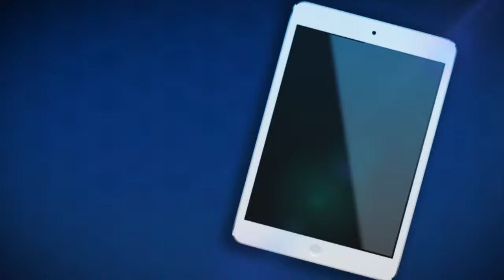Doctor Chat: La infertilidad femenina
La infertilidad femenina.
Dr. Ricardo Rueda Sáenz, especialista en ginecología de la Fundación Santa Fe de Bogotá.